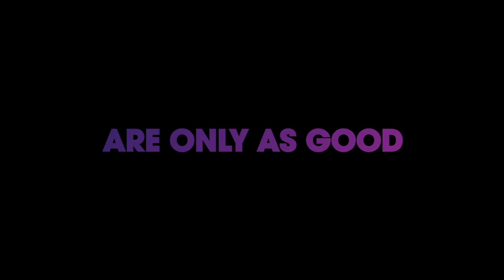Little Woods - 22 August